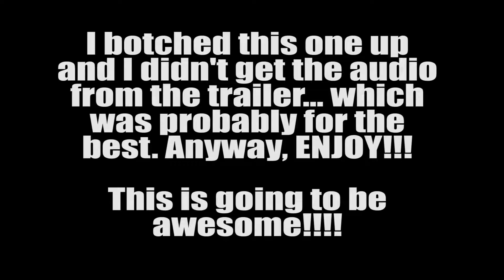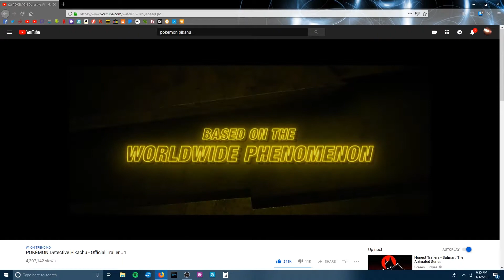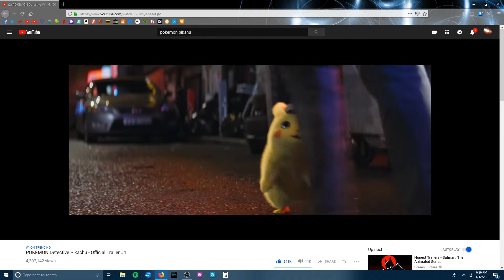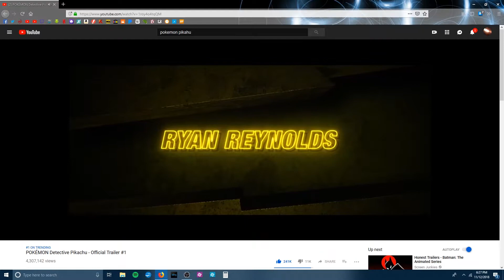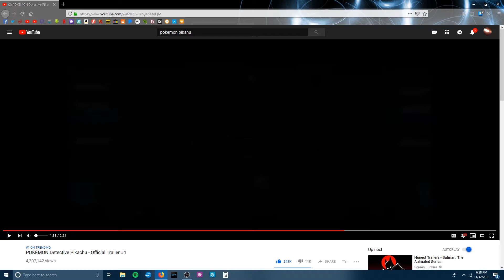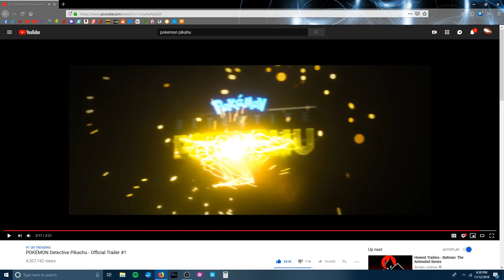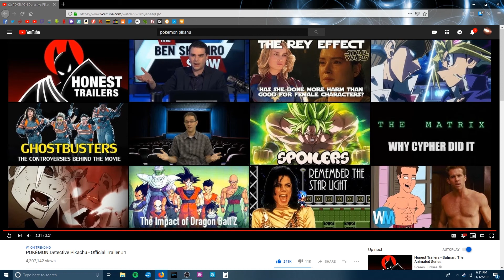My Reaction & Thoughts on POKÉMON Detective Pikachu - Official Trailer #1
WHAAAT!!! THIS IS REALLY HAPPENING?! This looks amazing. The pokemon animations look fantastic and I can't wait for 2019!